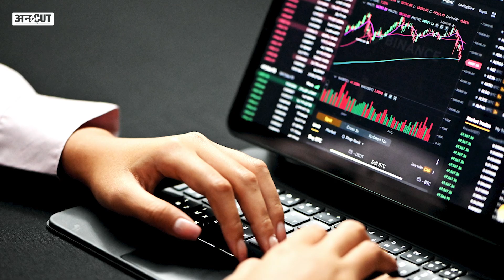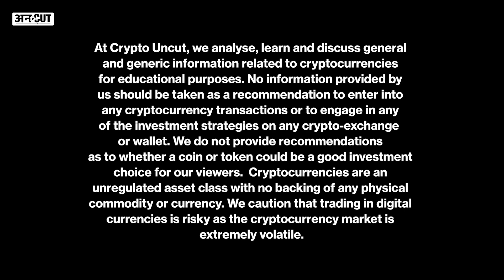Crypto Uncut India News Today: Cryptocurrency Latest Update |Crypto Trading Strategies for Beginners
Crypto Trading: Crypto पर Tax और TDS लगने के बाद Crypto Trading Volume काफी काम हो गई. Crypto Investors भी कमी से Crypto Trade कर रहे हैं. सभी Crypto Exchanges (WazirX, Coin DCX, Coin Switch, ZebPay) पर भी इसका बड़ा असर पड़ा है. Crypto Bull Run के दौरान तो लोगों ने Crypto में काफी पैसा कमाया है, मगर Bear Market में Best Crypto Trading Strategies, Crypto Trading Courses से भी ज़्यादा फ़ायदा नहीं हो रहा. इस Video में जानिए क्या Live Crypto Trading से इस वक्त कुछ फ़ायदा है और क्या Crypto Strategy आप Follow कर सकते हैं.

00:00 Introduction
01:00 chapter 2
02:00 chapter 3